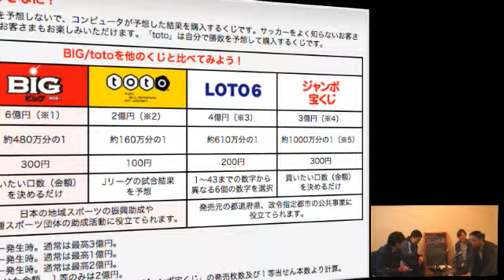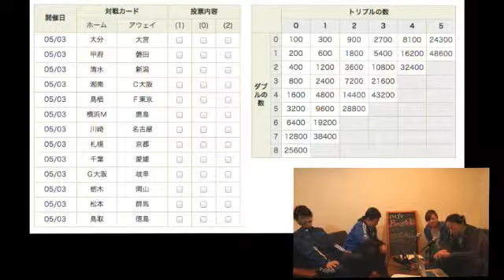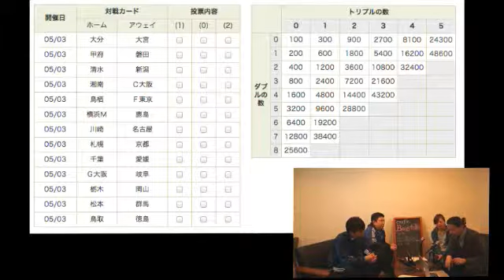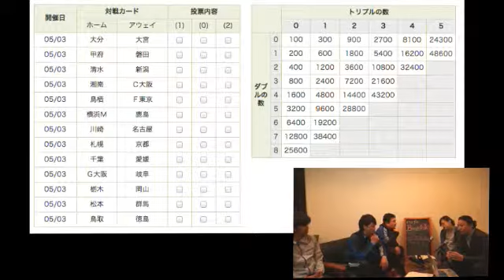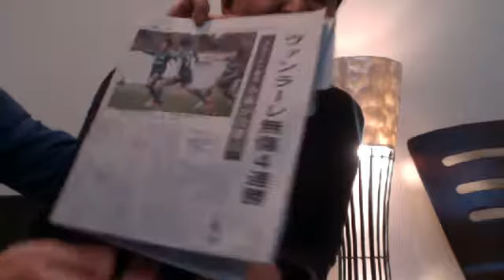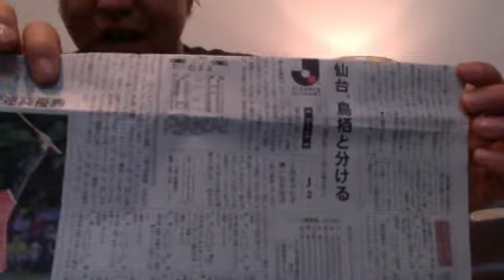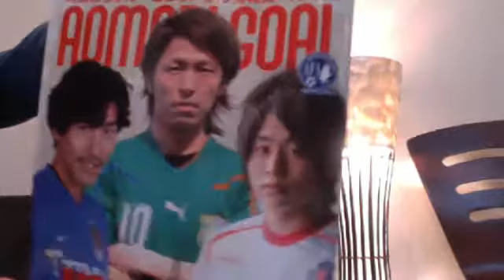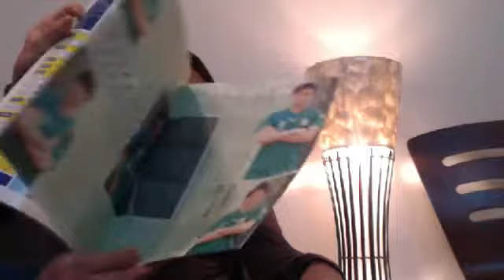Aomori Goal Factory 「サントリーモルツカップ」